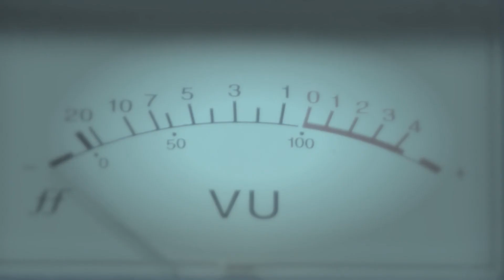Sesiones Arterial - La Mugre Y Las Ratas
En Twitter @ArterialMX

arterial.mx

Aquí la sesión de una de las bandas clasificadas de la primera edición del reto arterial, La Mugre Y Las Ratas.